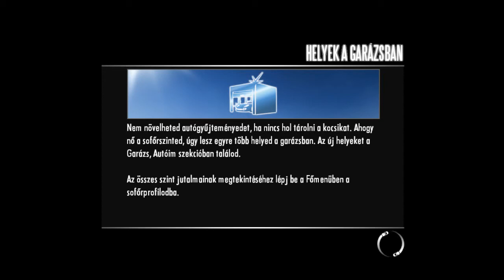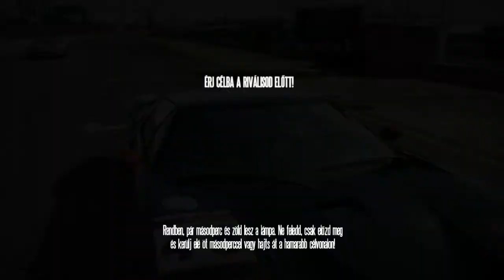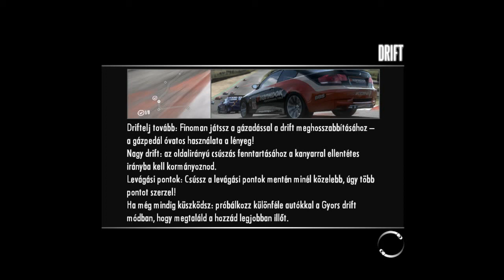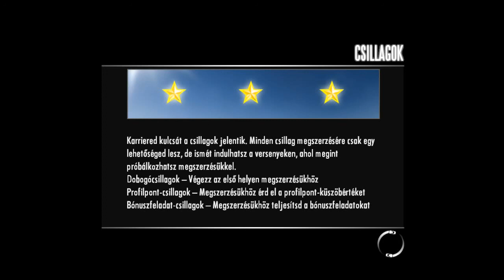Need for speed shift 02